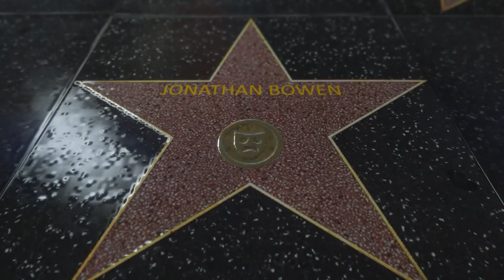GTA 5 SCRIPT ESX/QB - WALK OF FAME 300+ STAR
/ / DESCRIPTION \ \
The "dd-walk of fame" created by Dream Development provides a place for famous people to flaunt their names! Thanks to this script you will be able to take benefit of all the 300 stars present in the Vinewood Boulevard by writing the names of people with relative medals representing their achievements!